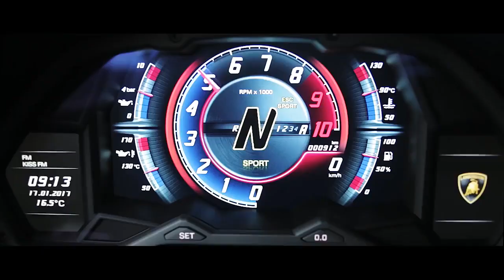Lamborghini China Giro 2017